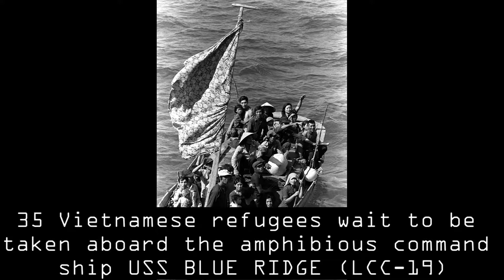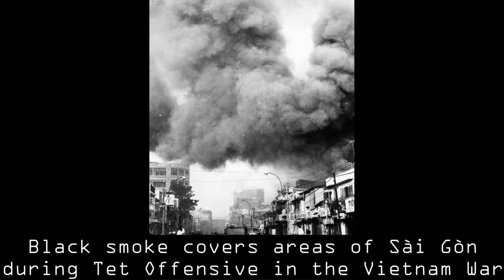Amazing historical Pictures from the Vietnam War